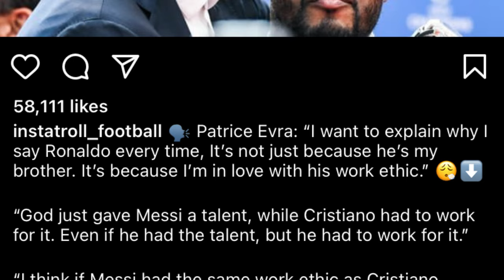ong une u player barim ba u ronaldo u leh da kane ka buit ba u sa lah ia u messi hato kadei shisha